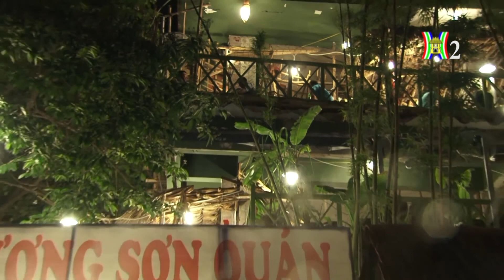LƯƠNG SƠN QUÁN